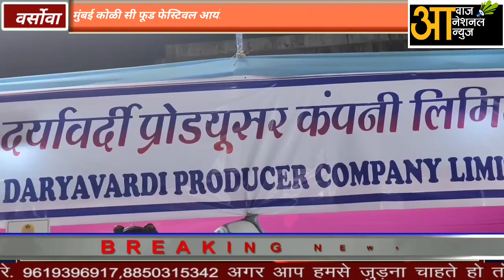मुंबई कोळी सी फूड फेस्टिवल वेसावा कोळी महिला सामाजिक संस्था द्वारे आयोजित